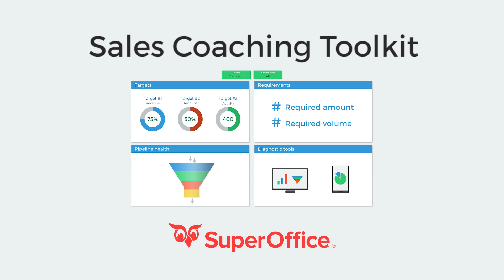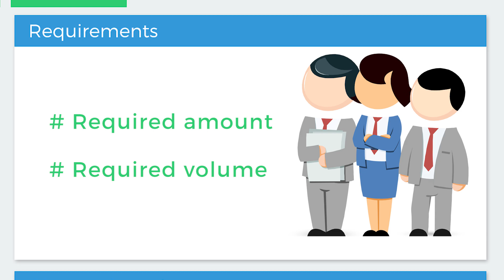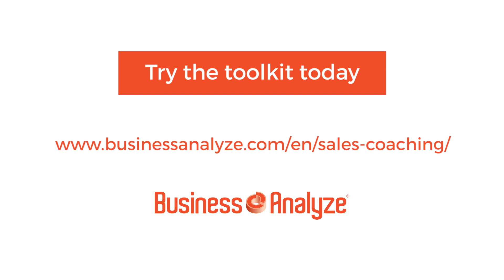Get started with data-driven sales coaching: Introducing Business Analyze for SuperOffice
Introduction video: New sales coaching toolkit for SuperOffice CRM